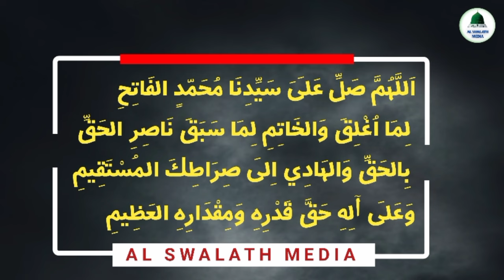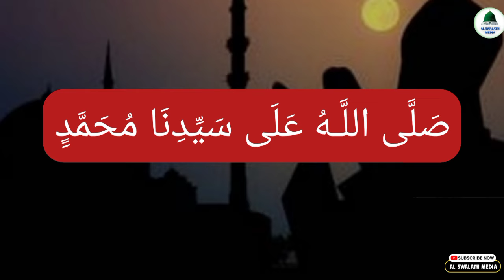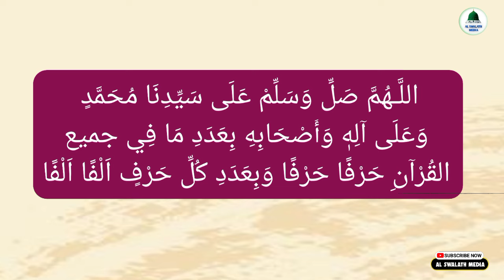വെള്ളിയാഴ്ച💥ഇങ്ങനെ സ്വലാത്ത് ചൊല്ലാൻ മറക്കല്ലേ | ramdan friday | swalathul fathih | swalath huloor